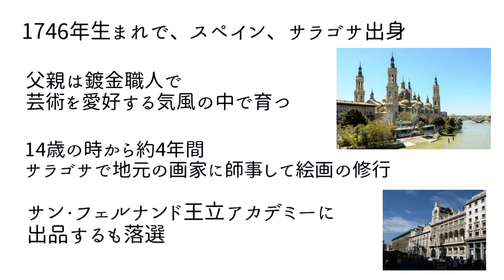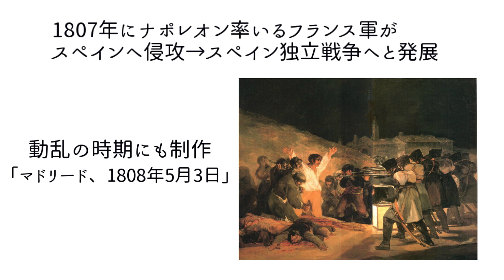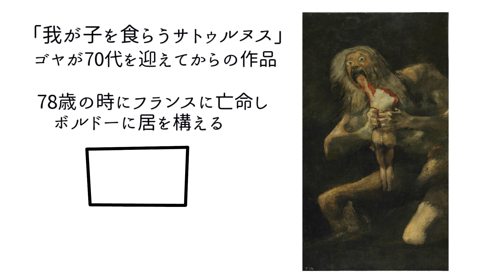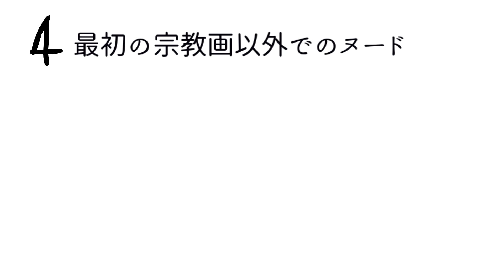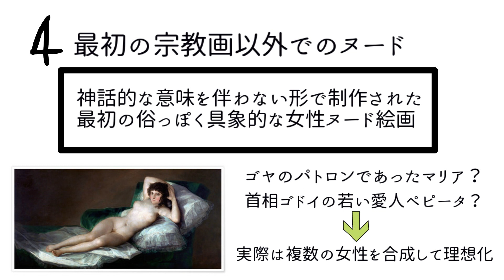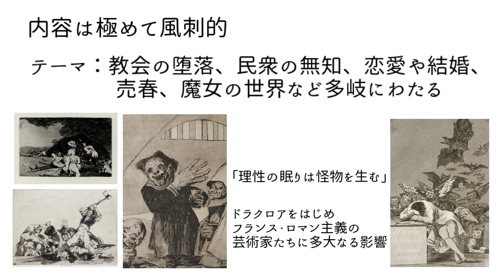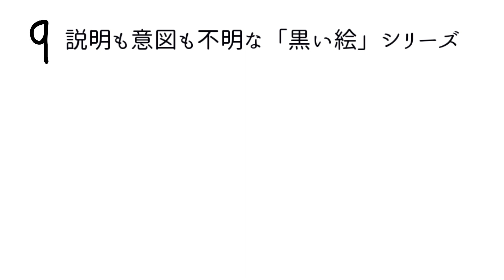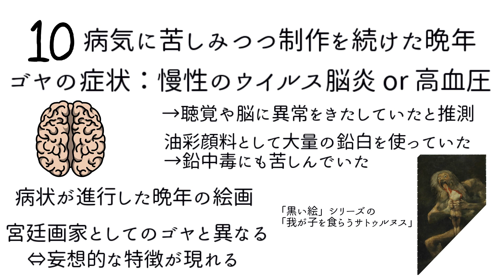【12分で解説】ゴヤのあまり知られていない１０の事実【偉人伝】 Francisco José de Goya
進撃の巨人のモデルとなった画家？！
ゴヤのあまり知られていない素顔とは?!

●【ゆっくり解説】閉店寸前!?ココイチの客離れが進んでいる本当の理由がやばすぎた..!?